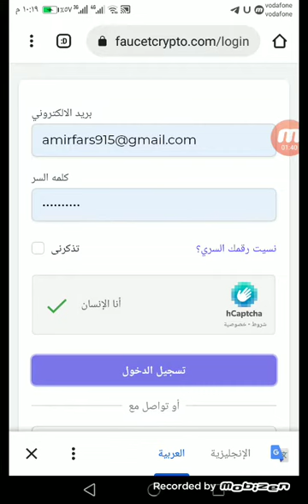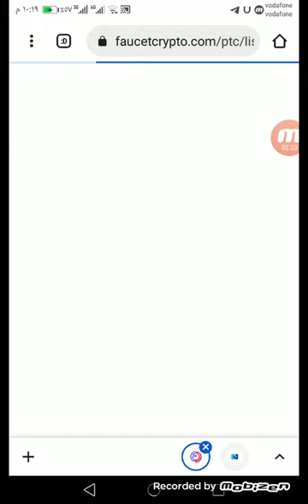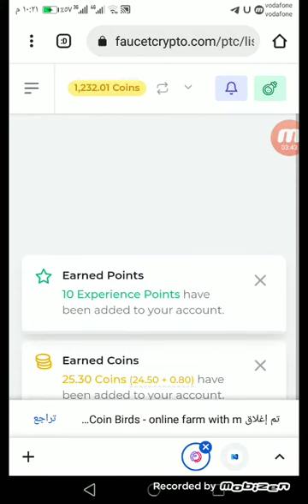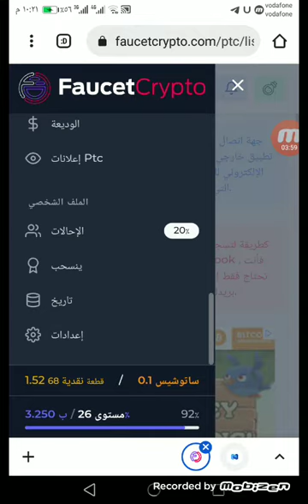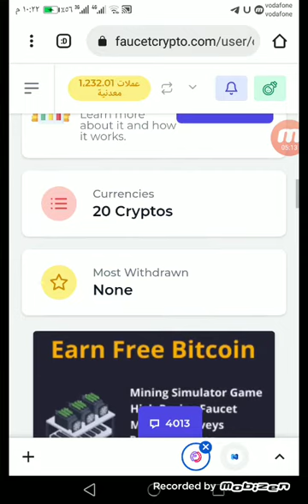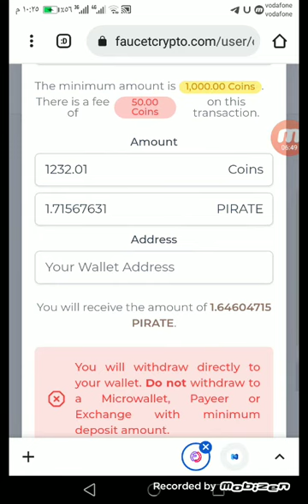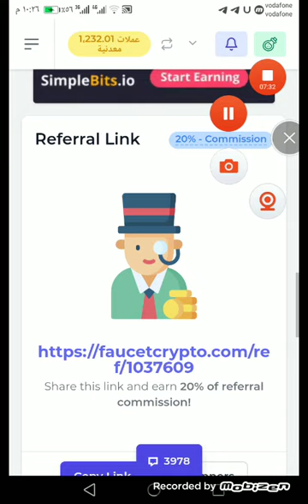ربح 180 دولار أسبوعيا من أفضل موقع لربح جميع العملات الرقمية#الربح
افضل موقع لربح جميع العملات الرقمية

ربح 5 دولار كل دقيقه

ربح المال

الربح

ربح

التسويق بالعمولة